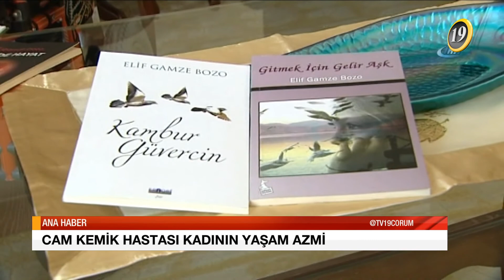TV 19 ANA HABER BÜLTENİ - 07.08.2017 / PAZARTESİ